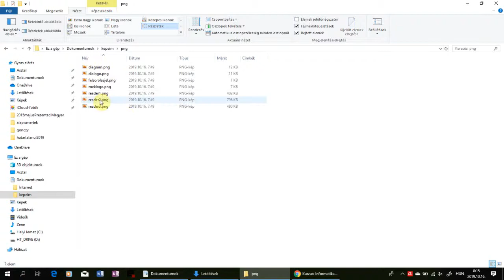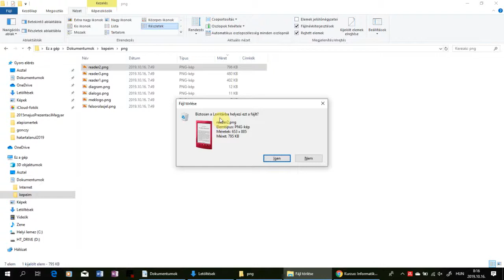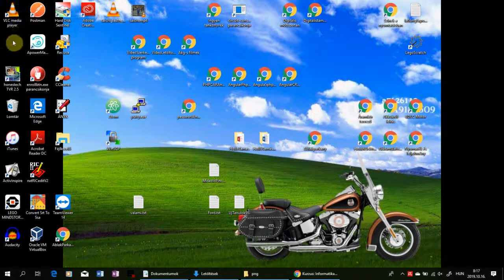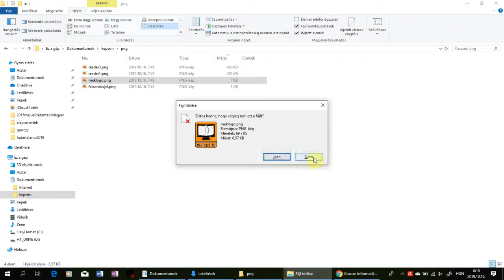Fájlkezelő 09. Állományok törlése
Megtanulunk állományokat törölni